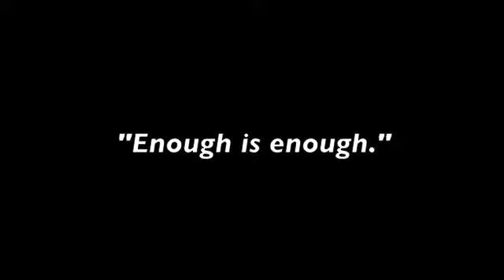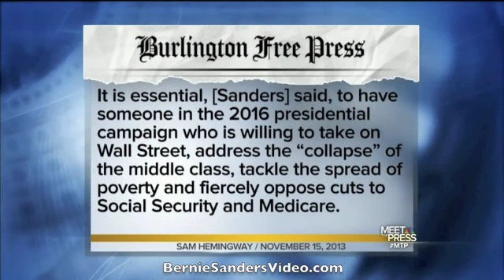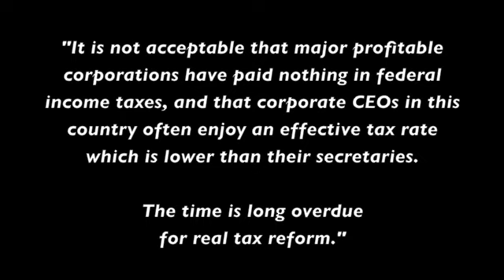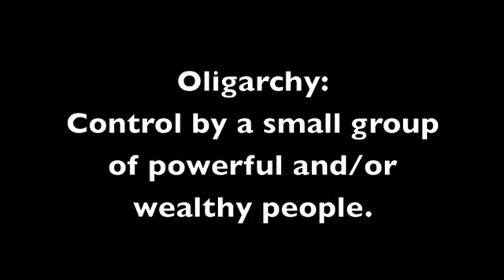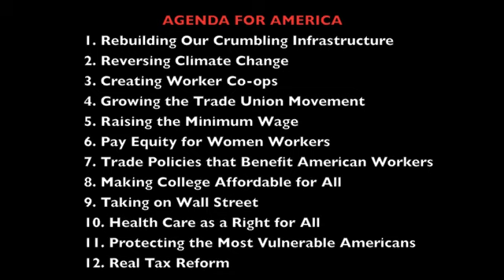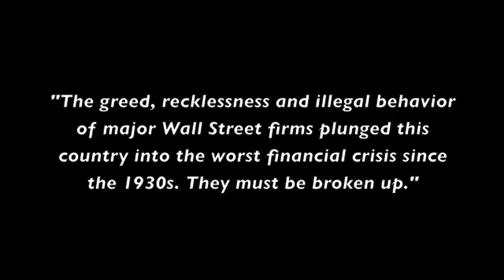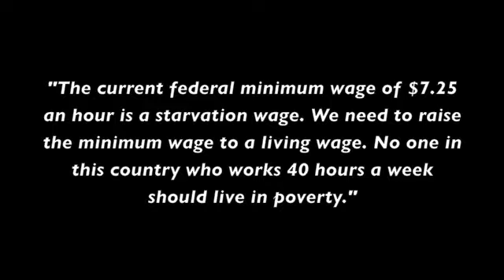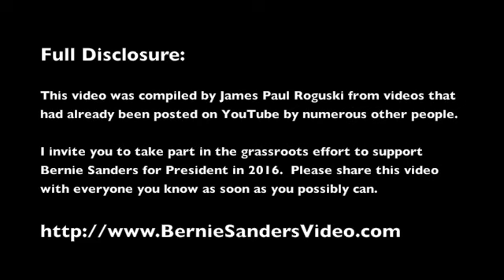BERNIE SANDERS VIDEO.COM -- LEARN ALL ABOUT BERNIE SANDERS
--- Watch this video to learn about Bernie Sanders and then share it with everyone you know.